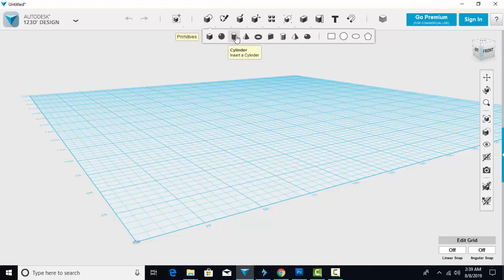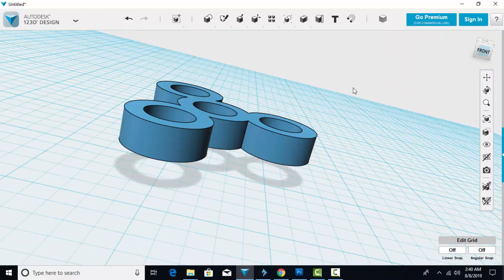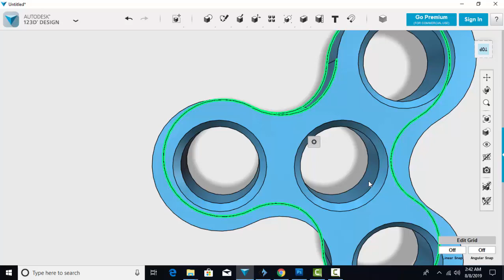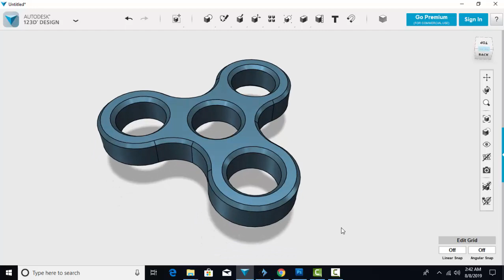123D fidget spinner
this 3D channel is for students only

LAST PART LINK :

NEXT PART LINK: